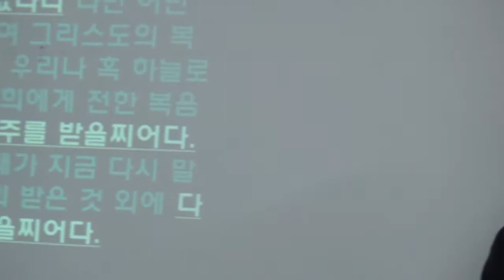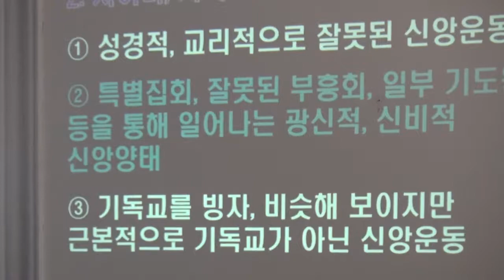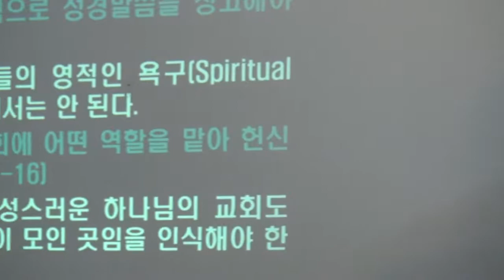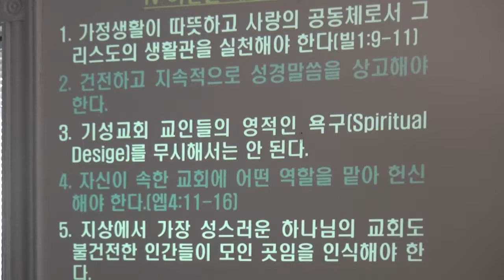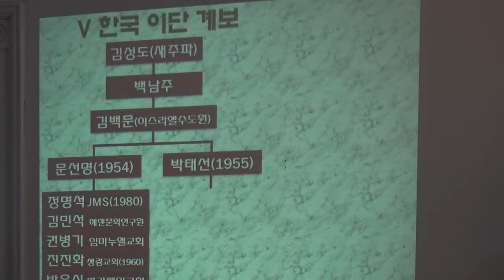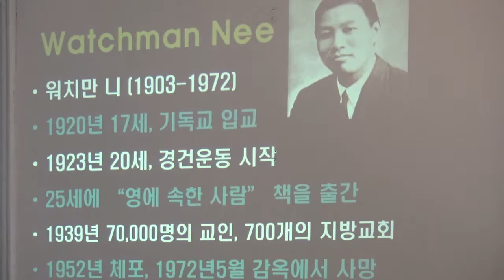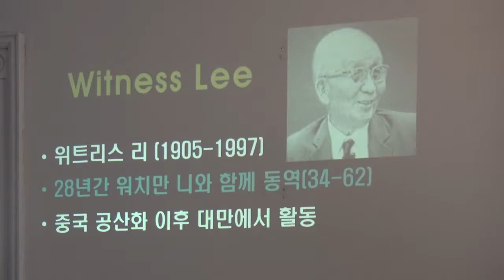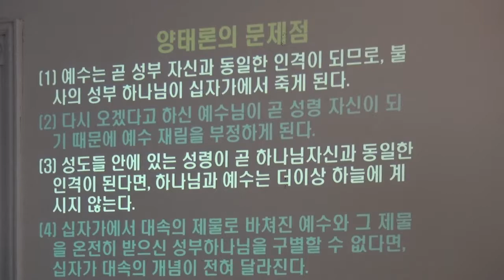한선희목사 "이단, 무엇이 문제인가?"